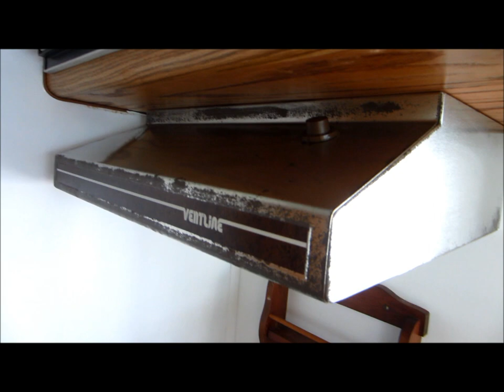How to Paint your Motor home Stove Range or Vent Hood.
Rather than buy a new one, I decided to use some spray paint
to give the range hood a newer look.
Trying to save money on this slight remodel is pretty high on our list.
I was glad to see how well the range hood turned out.

Just leave a comment or message, I do answer. :)

My BUDGET Camera Gear-
Canon XC-10
Canon EOS 77D
Canon EOS M6
Canon PowerShot G9X
Canon Vixia HFR 70
Canon Portrait and Travel Two Lens Kit
50mm f/1.8 and 10-18mm Lenses